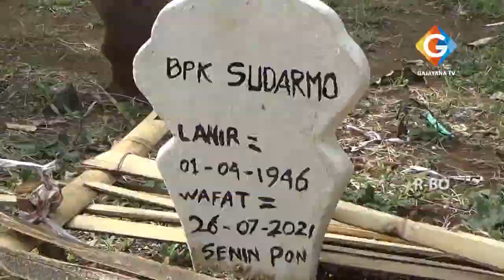TAKUT AKAN SERANGAN JENGLOT PEMAKAN JASAD MANUSIA , WARGA RACEK JAGA DAN TIDUR DI ATAS KUBURAN ORANG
Ruko Dinoyo, Jl. MT. Haryono 167 kav. 11 Malang - Jatim
Instagram . Gajayana Televisi
                  . Gajayana Tv News
Facebook  . Gajayana televisi malang